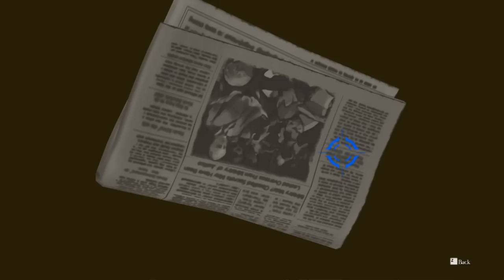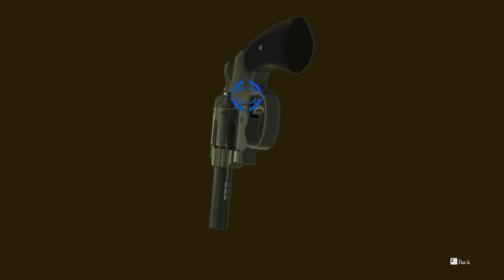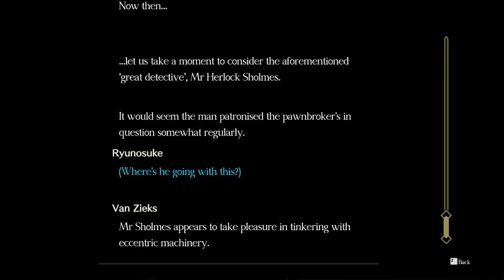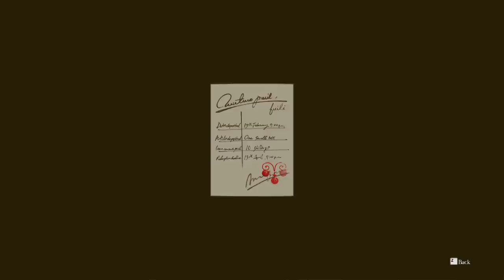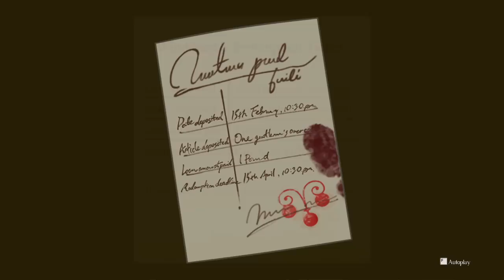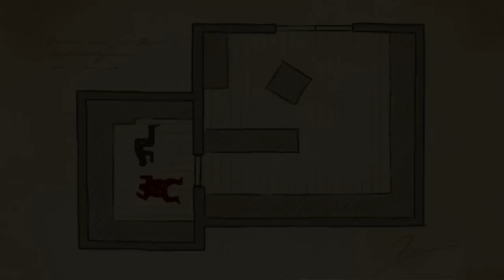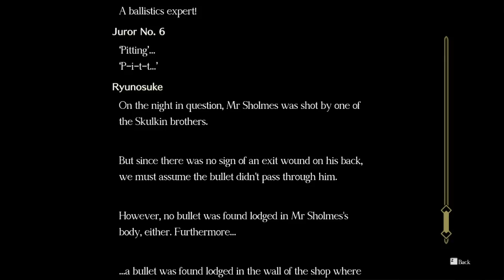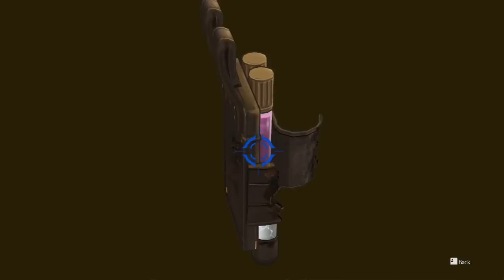Jello & Friends Voice The Great Ace Attorney Chronicles!: Case 5 - Part 3